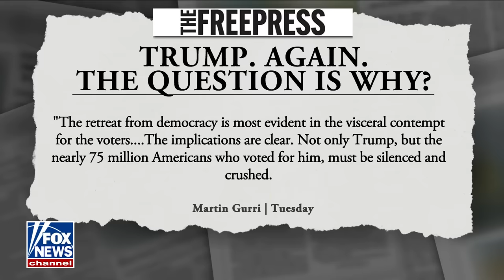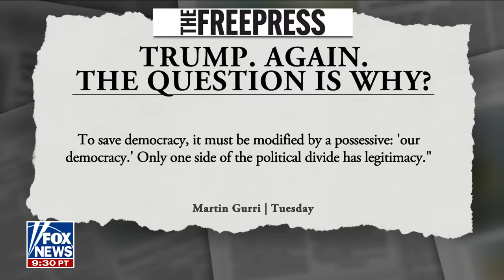Biden challenger goes to Trump rally: 'My party is completely delusional'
‘Outnumbered’ co-hosts react to 2024 Democratic presidential candidate Dean Phillips calling out his party for attacks on MAGA Republicans.